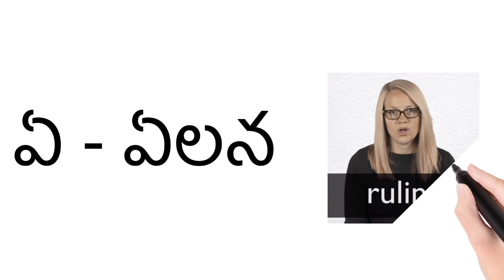తెలుగు "ఏ" సరళ పదాలు./ telugu Sarala Paadalu./ Animated Video./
తెలుగు "ఏ" సరళ పదాలు./ telugu Sarala Paadalu./ white board Animated Video./